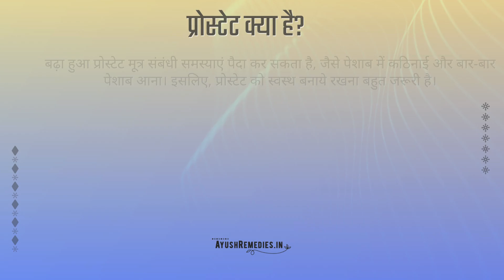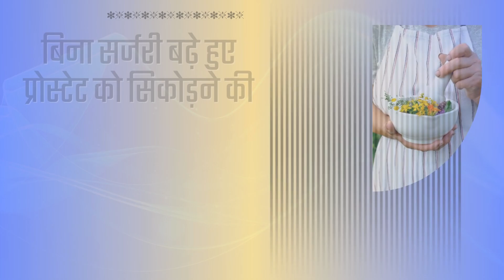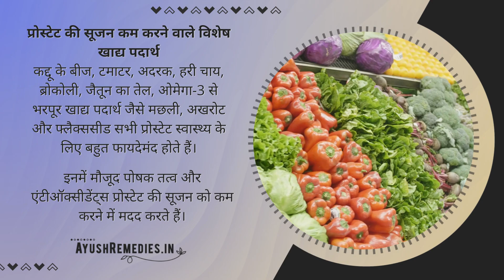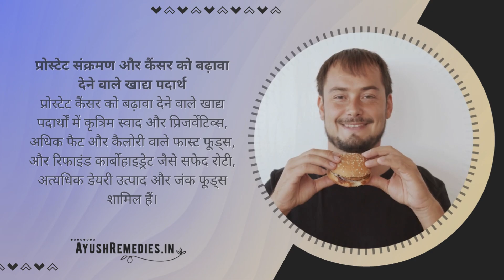प्रोस्टेट को स्वस्थ रखने के उपाय| ये जान लिया तो आपको नहीं होंगी प्रोस्टेट संबंधी समस्याएं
प्रोस्टेट को स्वस्थ रखने के उपाय | ये जान लिया तो आपको नहीं होंगी प्रोस्टेट संबंधी समस्याएं prostate ki dawa ayurvedic

क्या आप जानना चाहते हैं कि प्रोस्टेट क्या है? क्या आप जानना चाहते हैं कि प्रोस्टेट को स्वस्थ रखने के उपाय प्राकृतिक क्या हैं? अगर हाँ, तो आप सही जगह पर हैं।

प्रोस्टोक्योर कैप्सूल (Prostocure Capsule) एक प्रभावी उपाय है, जो आपको प्रोस्टेट ग्रंथि बढ़ने के कारण और बढ़े हुए प्रोस्टेट के सामान्य लक्षण से राहत दिलाने में मदद कर सकता है। यह बिना सर्जरी बढ़े हुए प्रोस्टेट को सिकोड़ने की आयुर्वेदिक दवा है, जो प्राकृतिक तरीके से काम करती है।

आपके आहार में कुछ चीजें शामिल करने से इन चीज़ो को खाने से होती है प्रोस्टेट समस्याएं! घरेलू नुस्खे के तहत मदद मिल सकती है। इसके अलावा, कुछ चीजें खाने से बढ़ सकता है प्रोस्टेट कैंसर। इसलिए, प्रोस्टेट कैंसर के लक्षण और उसके इलाज के बारे में जानना जरूरी है।

प्रोस्टेट सूजन कम करने के रामबाण घरेलू नुस्खे अपनाकर और प्रोस्टेट की समस्या से पाएं निजात अपनाएं ये घरेलू उपाय लागू करके आप अपनी स्थिति को सुधार सकते हैं। ये उपाय जो प्रोस्टेट समस्या का इलाज जड़ से करते हैं!

आपके लिए प्रोस्टेट सुपर फूड और नेचुरल सप्लीमेंट का सेवन फायदेमंद रहेगा, और आपको प्रोस्टेट आहार और आयुर्वेदिक कैप्सूल के लाभों को अवश्य जानना चाहिए। इस तरह, आप पुरुष यौन समस्या, पुरुष गुप्त रोग, और पुरुष यौन कमजोरी से बचने के लिए बेहतर उपाय कर सकते हैं।

Timestamps 🕒☑

00:00 prostate kya hai
00:42 prostate gland badhne ke karan
00:54 prostate me sujan ke lakshan
01:09 prostate cancer ke lakshan
01:26 shrink your prostate
02:28 प्रोस्टेट सूजन कम करने के रामबाण घरेलू नुस्खे
03:59 प्रोस्टोक्योर कैप्सूल कैसे प्राप्त करें?

Kya aapko prostate se judi samasyaon ka samna karna pad raha hai? Kya aap jaanna chahte hain ki aap prostatitis ka ilaj aur bph supplement se reverse bph naturally kaise kar sakte hain?

Prostocure Capsule ek effective prostate ki dawa ayurvedic hai jo aapko prostate kya hai ki samajh dilaati hai. Yeh capsule prostate gland badhne ke karan aur prostate cancer ke lakshan ko samajhne mein madad karta hai. Agar aap prostate grand ko theek karne ka upay dhoondh rahe hain, toh yeh aapke liye perfect hai.

Iske alawa, yeh capsule food that shrink prostate ka istemal karne ke liye bhi helpful hai, jaise ki 5 food to shrink your prostate. Aapko food that cause prostate cancer ke baare mein bhi pata hona chahiye. Agar aapko prostate bimari ke lakshan dikhai dete hain, toh yeh prostate me sujan ke lakshan ko manage karne mein bhi madad karega.

Kuch log purush yaun samasya, purush gupt rog, aur purush yaun kamzori se bhi joojh rahe hain. Agar aap enlarged prostate food ka istemal karte hain, toh yeh aapko prostate me sujan se chutkara paane mein madad karega. Prostocure Capsule aapki health ko behtar banane mein support karta hai. Apne health ko sudharne ke liye Prostocure Capsule ko aaj hi apni routine mein shamil karein!

अस्वीकरण: इस वीडियो में दी गई जानकारी केवल शैक्षिक उद्देश्य के लिए है। यह किसी भी चिकित्सा सलाह, निदान, या उपचार का विकल्प नहीं है। अपने स्वास्थ्य से संबंधित किसी भी समस्या के लिए हमेशा अपने चिकित्सक से परामर्श करें।